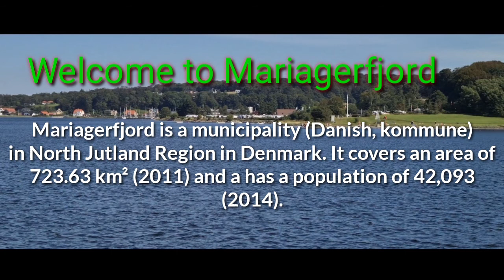Sailing around Mariagerfjord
Sailing around Mariagerfjord with family and special shout out to my 7 members.